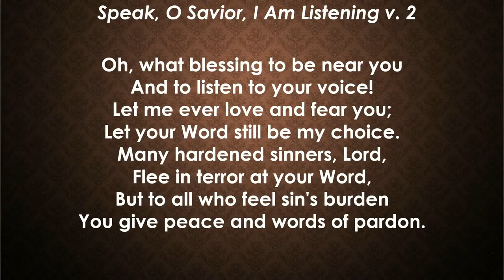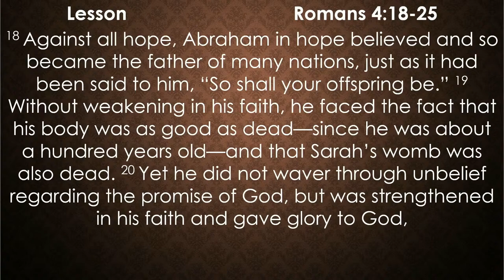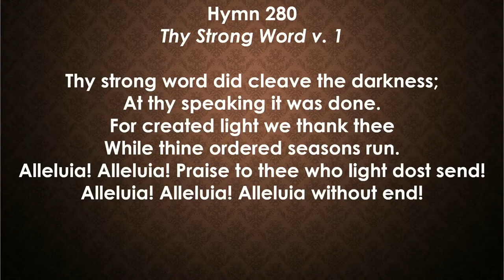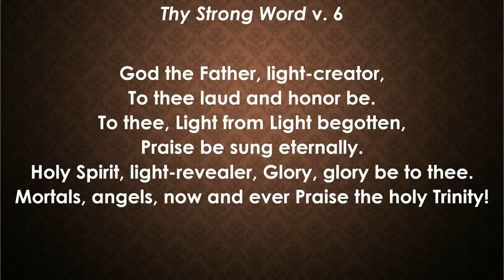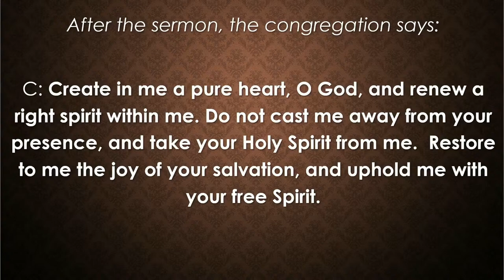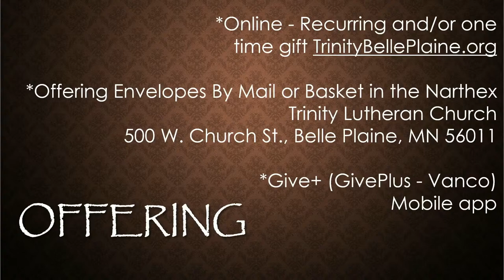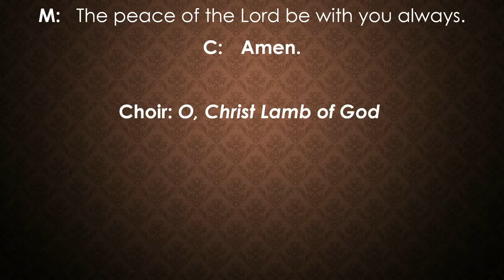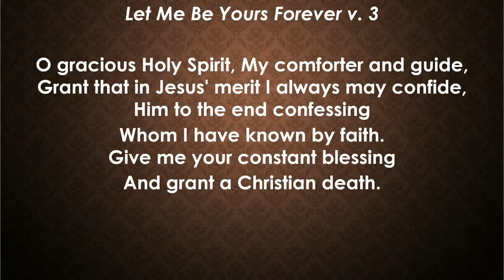Confirmation Service June 21, 2020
Licenses
One License # A-716580
CCLI #11330870